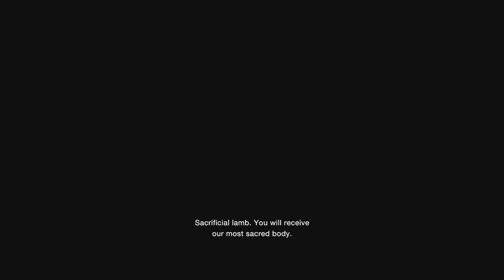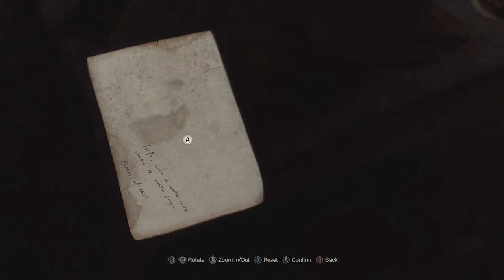Resident Evil 4 Remake Chapter 2: Well hello there stranger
Leon Meets a man named Louis and the two are not on the best of terms. but we are on the best terms with someone called the merchant.